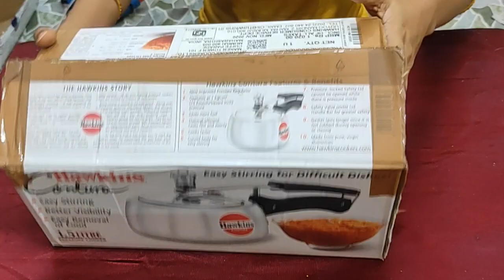How to REUSE Old Plastic Box | Reuse Cardboard Box for Storage | Organiser DIY Ideas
How to REUSE Old Plastic Box | Reuse Cardboard Box for Storage | Organiser DIY Ideas | Cardboard box Crafts Ideas

Hello Everyone,

If you're looking for a Storage Organizer to keep your stuff like stationary, health care, and some household stuff then these homemade organizers are perfect for you! These Organizers are simple to make, and it looks stunning in BOHO style! Whether you're a beginner or a professional crafter, these organizers will give your home a perfect look.

I’ll share with you an easy way to make 2 storage Organizers on the base of BOHO Style from Cardboard and Plastic boxes.

PLEASE use Komal5% for a 5% Instant discount

Enjoy Crafting !!!